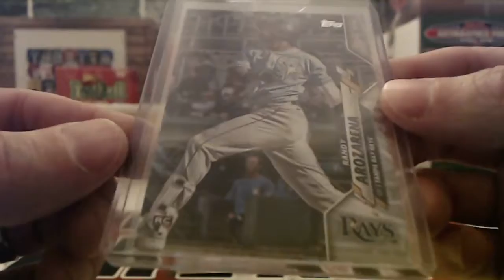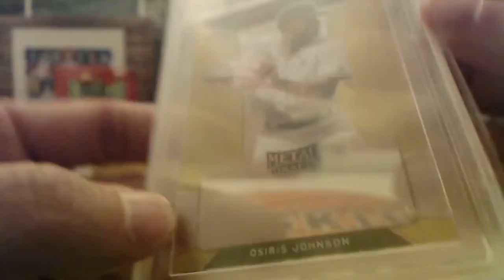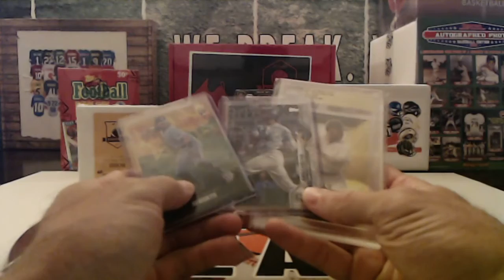6/6/21 - 2021 Gold Rush Baseball Value 1 Box/Pack Break